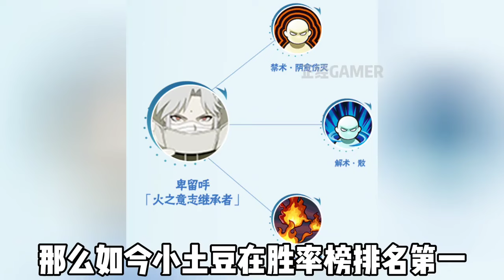【火影手游】武斗赛线上预选赛数据披露，缘神启动成最大赢家！